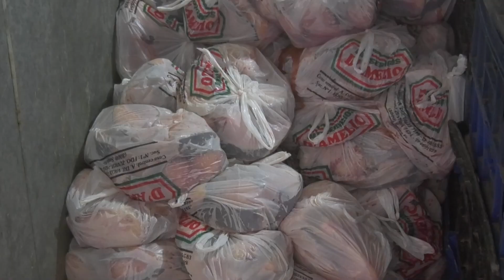OLLA POPULAR Y PESCADO FRITO EL 24 DE ENERO EN LA FUENTE DE LA CORDIALIDAD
OLLA POPULAR Y PESCADO FRITO EL 24 DE ENERO EN LA FUENTE DE LA CORDIALIDAD // JESUS PEREZ – PESCADOR DE ALTO VERDE